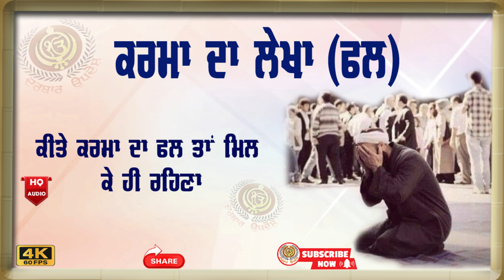karma da fal |karmavt । ਕਰਮਾ ਦਾ ਫਲ ਮਿਲਕੇ ਰਹਿੰਦਾ ।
swami darbara singh ji lopon wale
katha sant darbara singh g lopon
|Kavishr lopon wale

 /darbar updesh
 Official)

 / darbar updesh

ਇਸ ਚੈਨਲ ਦਾ ਇਹ ਨਿਮਾਣਾ ਯਤਨ ਹੈ ਕਿ " ਧੁਰ ਕੀ ਬਾਣੀ ਦੀ ਮਹਿਕ ਨੂੰ " ਹਰੇਕ ਹਿਰਦੇ ਘਰ ਤਕ ਪਹੁੰਚਾਇਆ ਜਾਏ ਤਾਂ ਜੋ ਹਰ ਘਰ, ਹਿਰਦਾ ਰਬ ਦਾ ਘਰ ਬਣ ਜਾਏ t, ਹਰ ਹਿਰਦਾ ਅਨੰਦ ਅਤੇ ਖੇੜੇ ਨਾਲ ਮਹਿਕ ਉੱਠੇ । ਇਸ ਕਾਰਜ ਵਿਚ ਆਪ ਜੀ ਨੂੰ ਵੀ ਨਿੱਘਾ ਸਦਾ ਦਿੱਤਾ ਜਾਂਦਾ ਹੈ | ਆਪ ਜੀ ਚੈਨਲ ਨੂੰ ਸਬਸਕਰਾਇਬ ਕਰਕੇ ਅਤੇ ਬੈਲ🔔 ਆਇਕਨ ਤੇ ਕਲਿਕ ਕਰਕੇ ਆਪਣਾ ਯੋਗਦਾਨ ਪਾ ਸਕਦੇ ਹੋ, ਧਨੰਵਾਦ ਜੀ .

Watch - Live Telecast , Kirtan Diwans, Shabad kirtan, Gurbani Katha, katha vichar, gurbani vichar, waheguru simran, Sikh Programme , Sikh News, Sikh Events only at darbar updesh

ਕ੍ਰਿਪਾ ਕਰਕੇ ਚੈਨਲ ਨੂੰ "Subscribe" ਕਰੋ ਤੇ "Bell Icon" ਤੇ ਜਰੂਰ ਕਲਿੱਕ ਕਰ ਦਵੋ ਤਾ ਜੋ ਤੁਹਾਨੂੰ ਸਾਡੀ ਹਰ ਵੀਡਿਓ ਦੀ ਨੋਟੀਫਿਕੇਸ਼ਨ (ਸੂਚਨਾ) ਮਿਲ ਸਕੇ | darbar updesh  ਚੈਨਲ ਤੇ ਰੋਜ਼ਾਨਾ ਗੁਰਬਾਣੀ ਕਥਾ ਵਾਹਿਗੁਰੂ ਸਿਮਰਨ ਅਤੇ ਗੁਰਮਤਿ ਵੀਚਾਰਾਂ ਸਰਵਣ ਕਰੋ ਜੀ |

darbar updesh
darbar updesh
darbar updesh